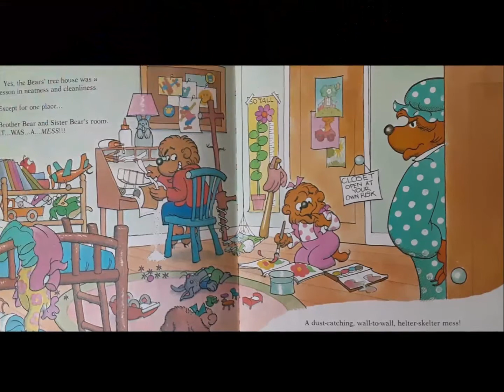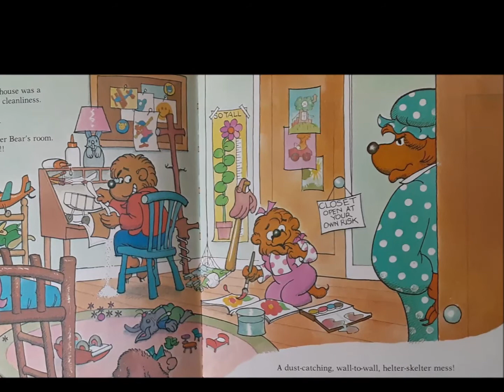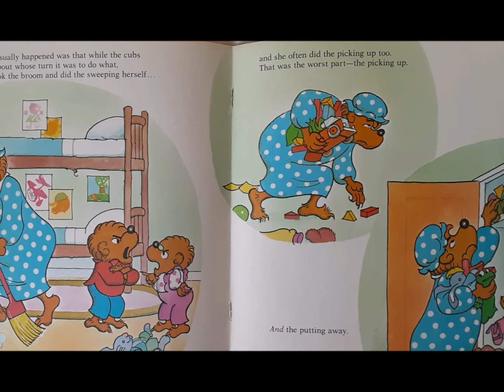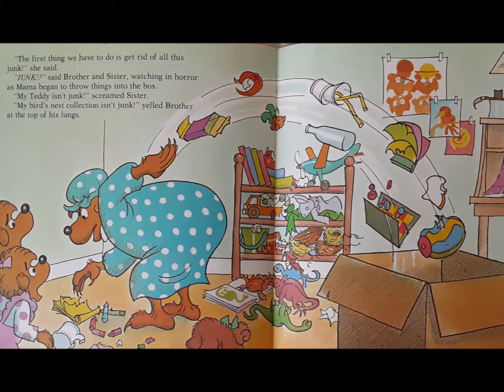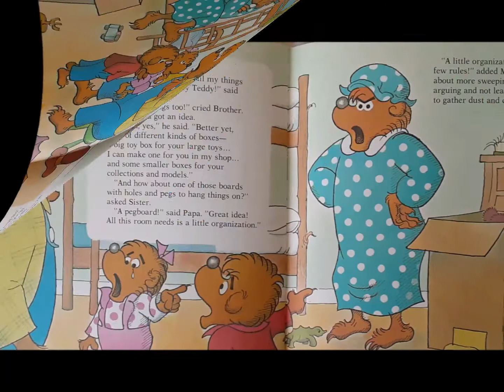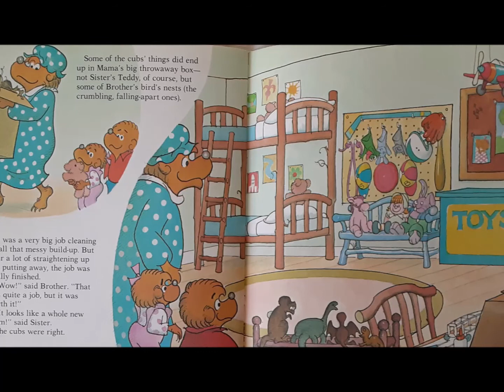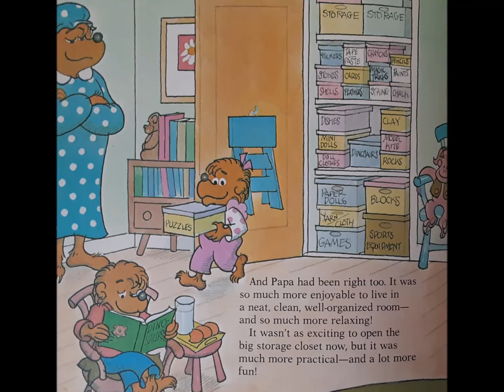The Berenstain Bears and the MESSY ROOM - by Stan & Jan Berenstain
Brother and Sister Bear's room pushes Mama too far.